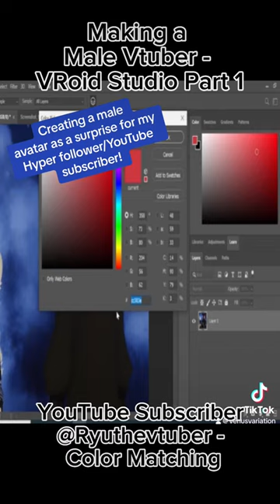Vtuber 1 Minute Modeler - VRoid Male Vtuber - Part 1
Here is Part 1 so you all may learn from me how I use VRoid studio to make a male VRoid model.

I created a male vtuber in VRoid Studio the is a surprise for one of my subscribers as a gift and ty for all his support toward me, my discord server and my channel! Thank you all for your support! If I ever see you guys in vr chat, I may try to create you too 🤪

Show him some love! ​⁠@Ryuthevtuber_

Hey if this video was useful to you, consider lurking at my streams some time! I'm trying to get to 1k requirements and I'd love the help!
♥About This Channel♥
On this variety channel, my goal is to teach (as I learn), elevate and educate! My focus is always on sharing and spreading my knowledge, motivate through passion and support others and to open eyes for hopefully enriching lives.

WAYS TO SHOW SUPPORT AND SAY THANKS

🎥Other Topics on My Channel To Learn and Enjoy!🎥
😘Relationships/Life Advice/Music & Dance Videos

Heyy! On this channel, my goal is to share knowledge and educate; and sometimes I entertain! I'm very passionate about motivating and teaching everyone everything I know.

The community we run is Our Game Our Life. We share all kinds of art, music, gaming nights, movie nights, self healing, group talks, free vtuber assets and downloads and more! It is a great, friendly laid back community to find support, make friends and share in life's' trials and triumphs; together!
📞 Message me to find out how to book a private 1-1 call with me for help.

Join My Stream!
Feel free to join my stream for any questions or anything else! (Hyper/Twitch/YouTube every Tuesday and Friday randomly between 8PM EST- 1AM EST - I stream advice, arts, games & music!